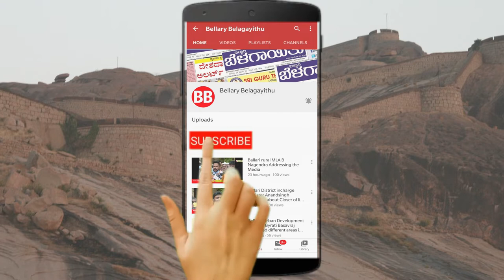Implement Sarojini Mahishi Report | Karnataka Janasainya | Bellary Belagayithu